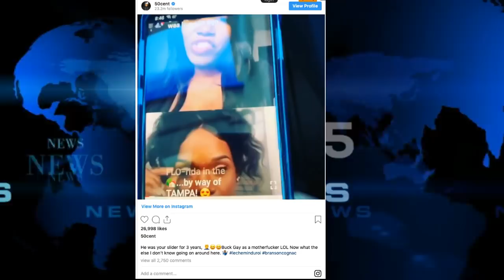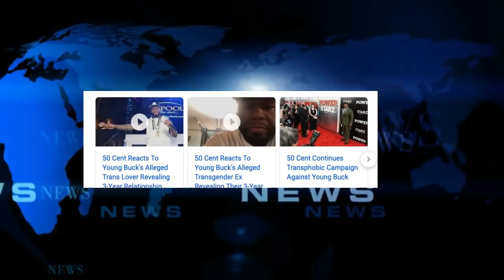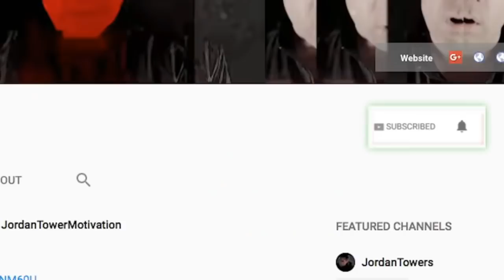50 Cent REACTS Young Buck 'Girlfriend' Interview, 50 Cent Says Common is 'Male Vivica Fox'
50 Cent REACTS Young Buck 'Girlfriend' Interview, 50 Cent Says Common is 'Male Vivica Fox'